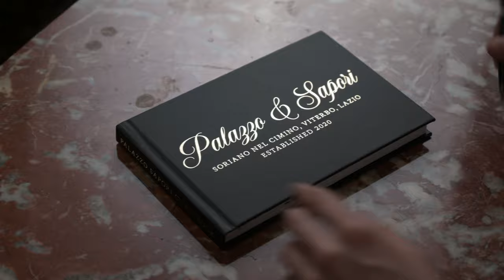Palazzo Sapori: Where Everything Old is Cool Again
Palazzo Sapori
Via Santa Maria, 3
01038 Soriano nel Cimino (Lazio)

A luxury retreat nested at the base of the Cimini Mountains. Overlooking the main piazza, Palazzo Sapori occupies the entire second floor of an 18th Century building that has been thoughtfully renovated. This luxurious retreat features 3 bedrooms, 3 bathrooms, kitchen, parlor/dining room, pantry, laundry room and balcony.